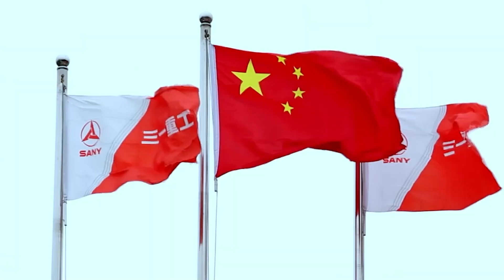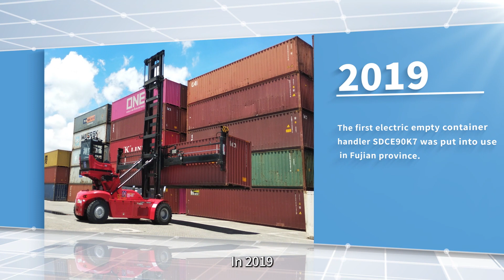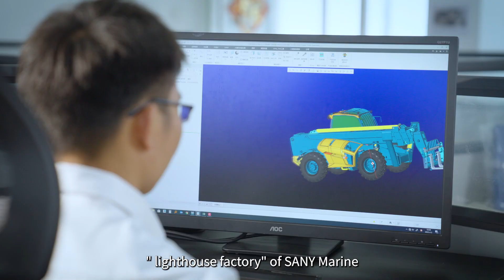【SANY Marine Introduction】 Global leader in port machinery and terminal automation solution provider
Sany Marine Zhuhai Industrial Park is located in Zhuhai Special Economic District, with a total land area of 2,000,000 square meters and a coastline of 1.5 km. Intelligent as the core, the introduction of cutting, machining, welding, painting and assembly robots and other intelligent equipment create an intelligent manufacturing lighthouse factory that leads the industry with an annual planned output value of 30 billion yuan.